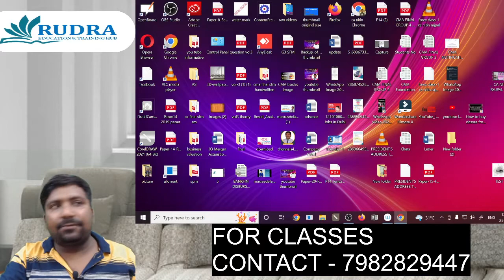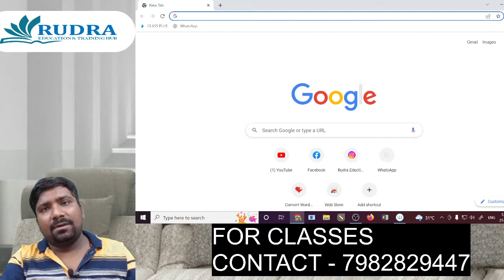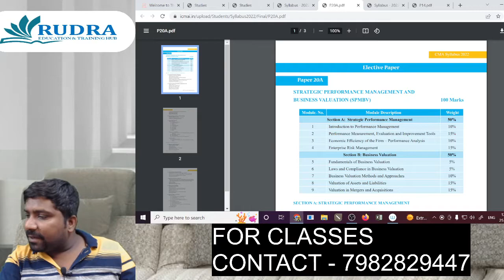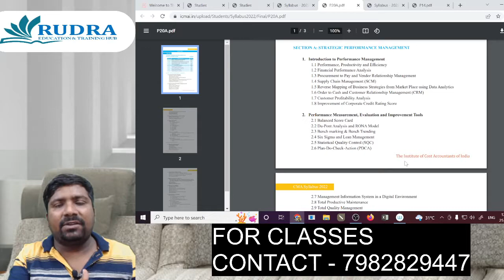CMA || CMA SYLLABUS-2022 CHAPTER DETAILS || CA NITIN RAJPAL || RUDRA EDUCATION & TRAINING HUB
Company Label : RUDRA EDUCATION & TRAINING HUB